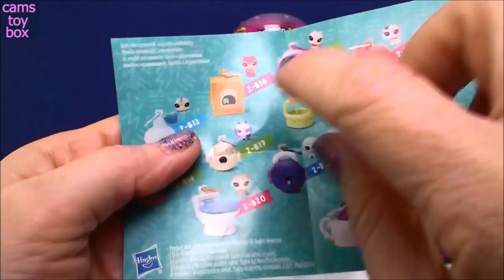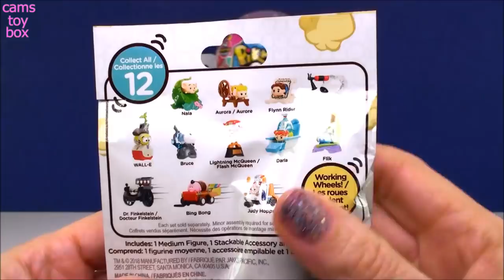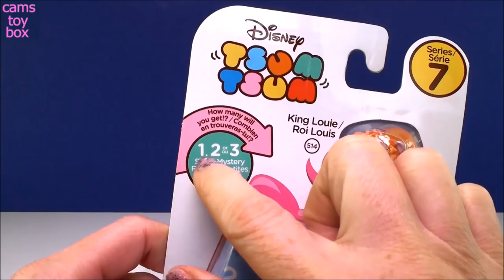Season 2 Pikmi Pops Surprise Toys Puppy Dog Pals Disney Tsum Tsum 9 Puchi Gumi Toy Fun Kids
Cams Toy Box is opening New Surprise Toys Fun for Kids !

We unbox the following toys for kids !

New Season 2 Pikmi Pops Medium Surprise Toy
Littlest Pet Shop Series 2 Blind Boxes
Puchi Gumi Surprizamals Plush Surprise Ball
NEW !! Series 9 DISNEY TSUM TSUM Mystery Pack
Disney Jr Puppy Dog Pals Travel Pets Surprise
Disney Tsumprise Series 7 KING LOUIE
Season 9 Shopkins Pet Pods Wild Style

PLEASE WATCH SOME OF MY PLAYLISTS Below     Thank you !!